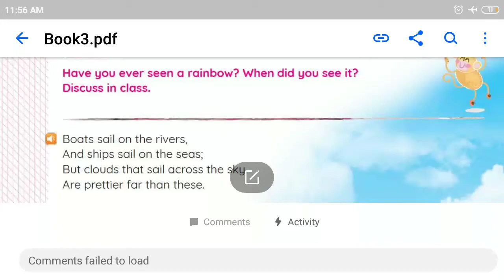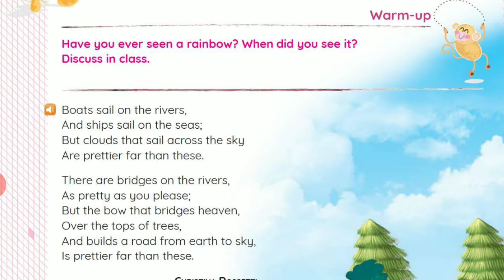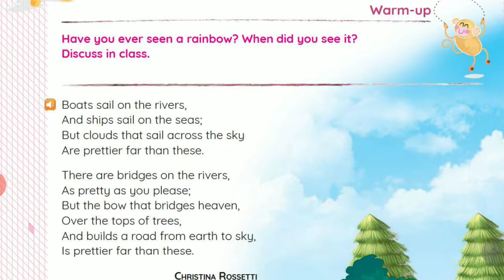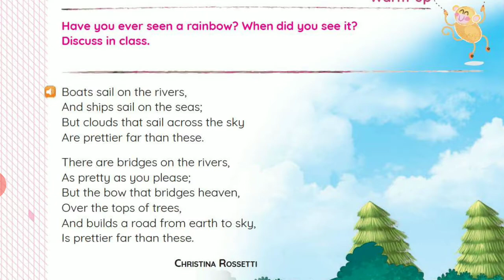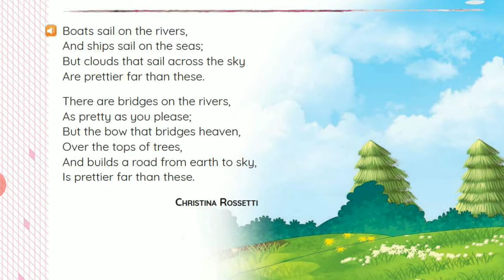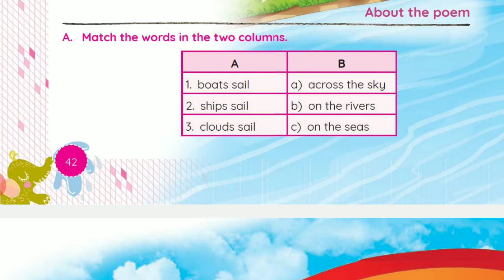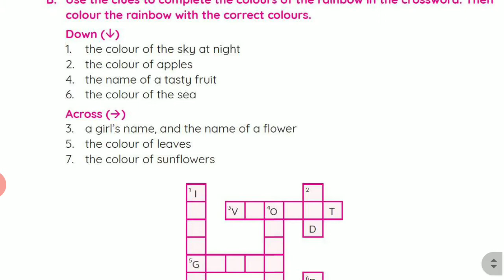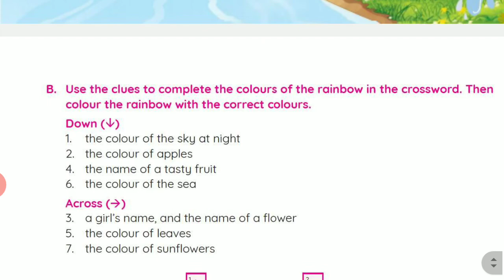Class-3 English Channel Poem-2 The Rainbow by Christina Rossetti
A detailed explanation in Hindi and English both